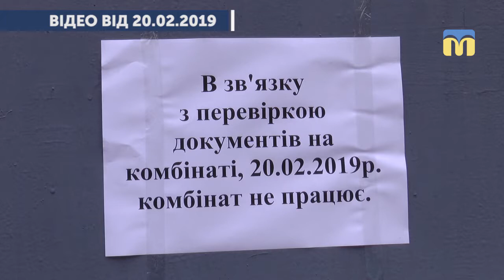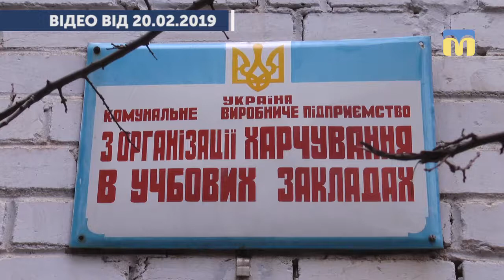Гліба Новоторова відсторонено від виконання обов’язків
Гліба  Новоторова, директора комунального виробничого підприємства з організації харчування у навчальних закладах, із 22 лютого відсторонено від виконання обов’язків. Про це журналістам Суспільного повідомив перший заступник Миколаївського міського голови Володимир Криленко. Під час брифінгу він повідомив, що створено комісію, яку очолив інший заступник мера - Юрій Степанець.  Відсторонення – перше рішення комісії.